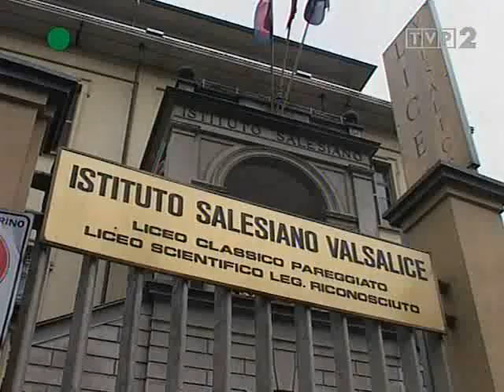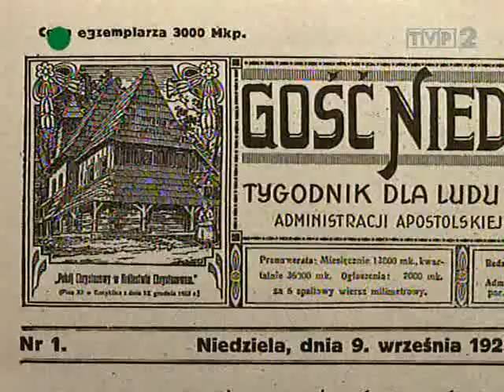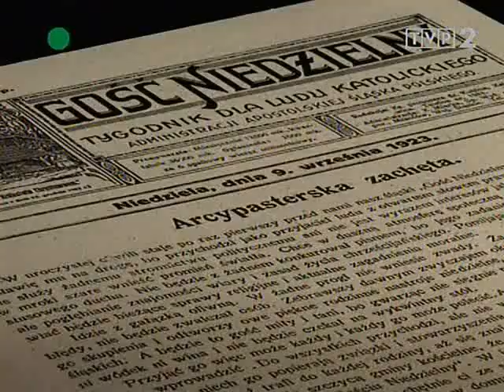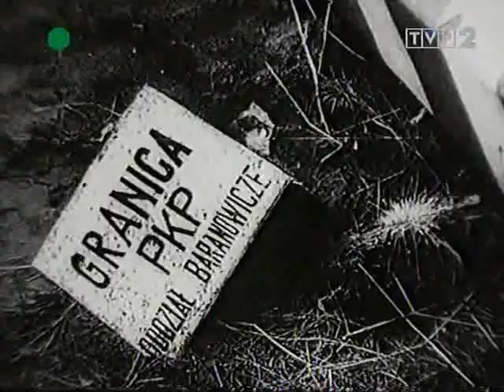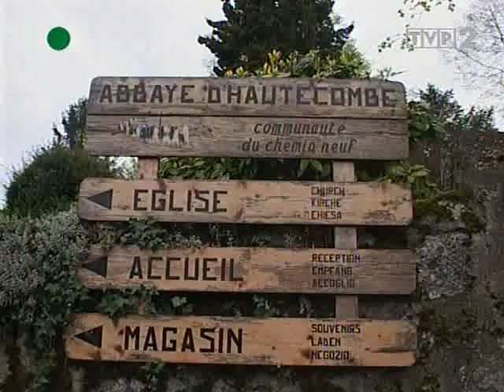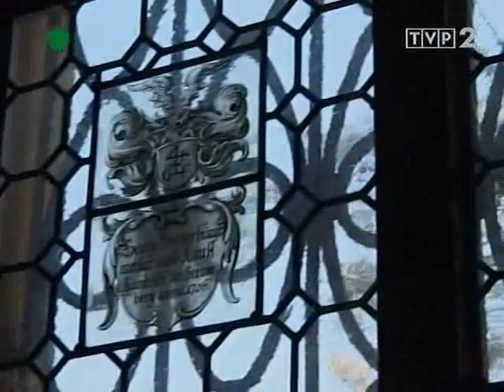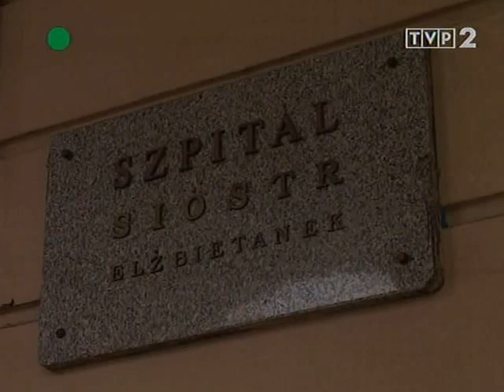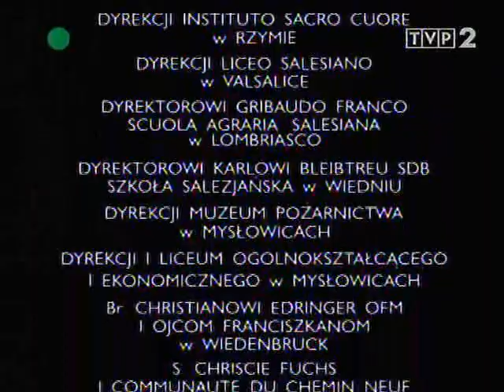Daj mi dusze resztę zabierz August Kardynał Hlond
Dokument o Auguście Kardynała Hlonda